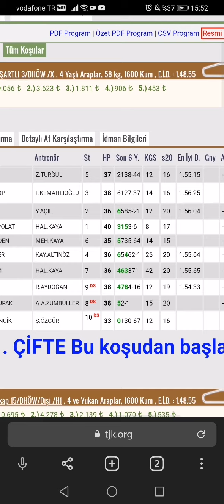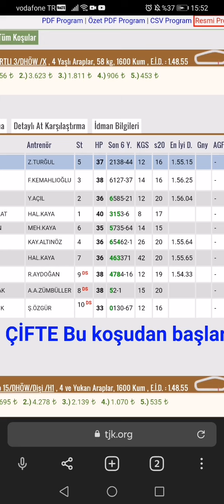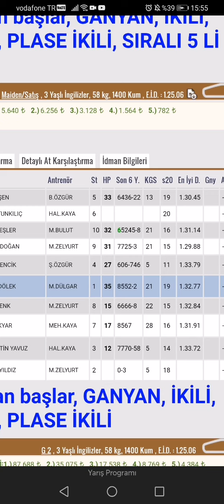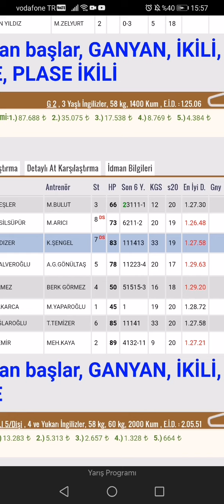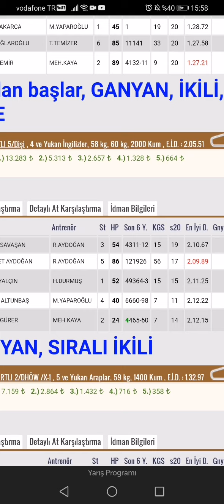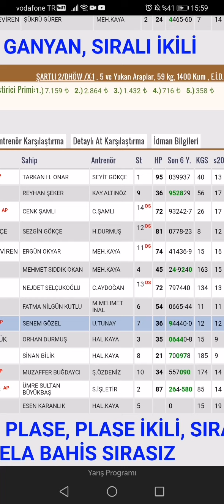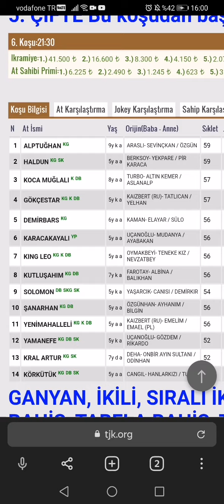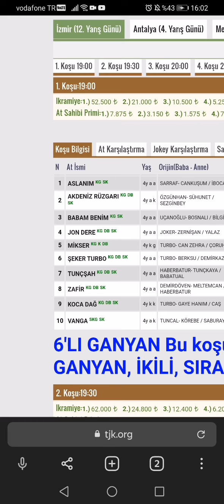28 Ocak 2022 Cuma İzmir Altılı Ganyan Tahminleri İzmir At yarışları tahminleri Şirinyer